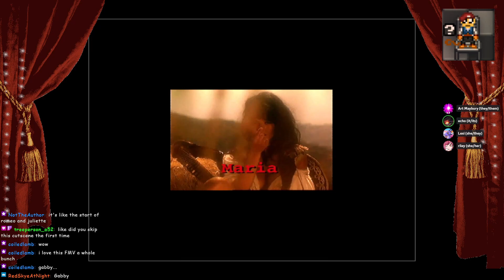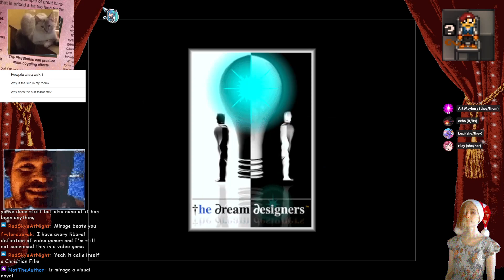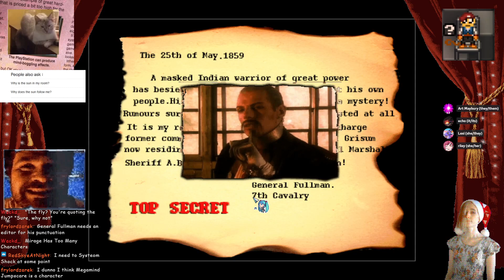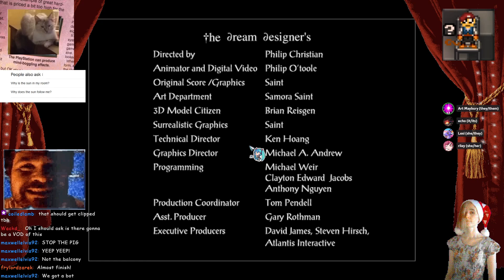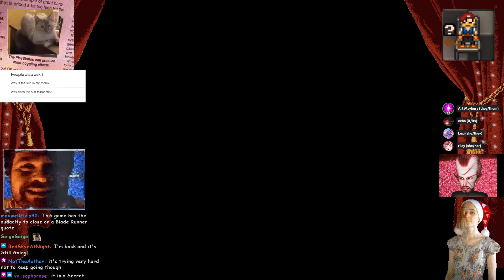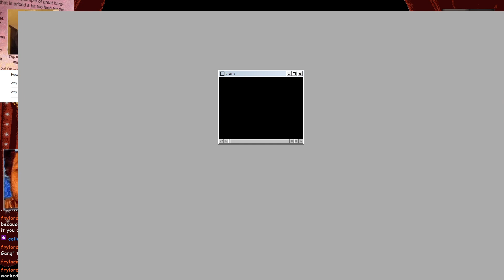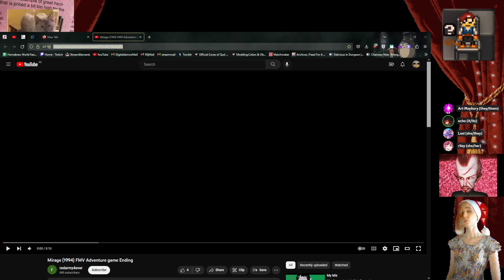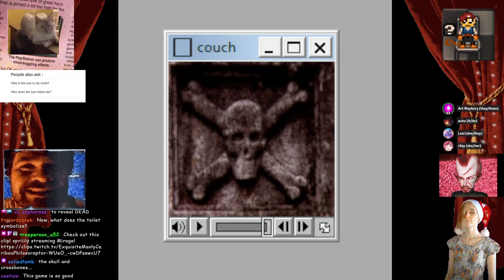fmvwednesday presents: "the trol seasson of FMV games" - with SPECIAL guest [2]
for future FMV episodes.